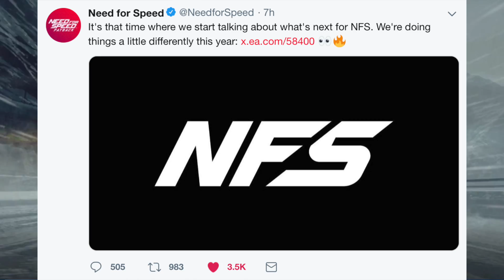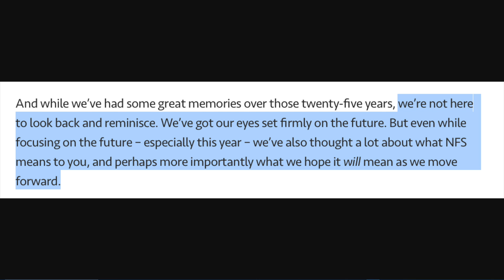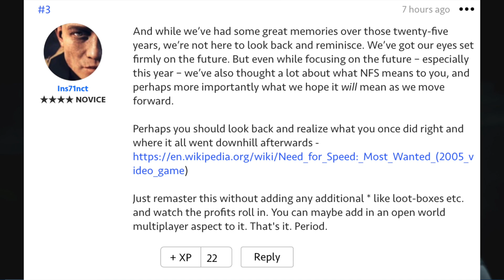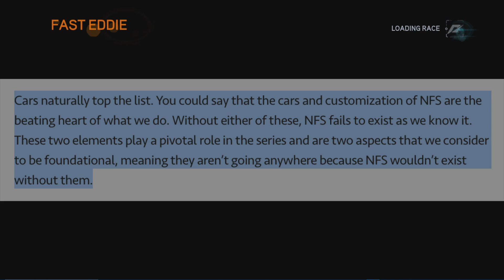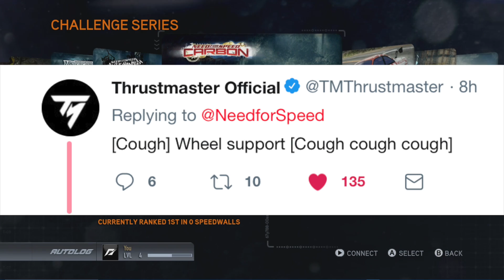Will Need For Speed 2019 Be NFSU3 - NFS The Run "EXTREME Difficulty"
Be sure to read the full article Here!